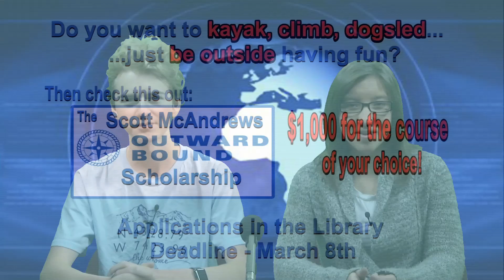Live Morning News 3-1-19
Mr Vince Bianchi subs (for the first time ever!) for Mr Rickert.  Caleb and Katya anchor.  Good job anchors and good job on the tech side too.